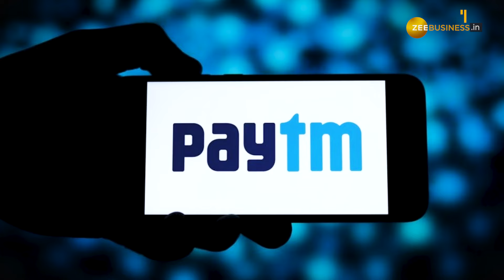Stock Market: RBI के एक्शन के बाद Paytm के शेयर में लगा 20% का लोअर सर्किट, आगे क्या करना चाहिए?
Stock Market: RBI ने पेटीएम पेमेंट बैंक पर सख्ती की है जिसका असर Paytm के स्टॉक पर देखने को मिल रहा है.बजट के दिन बाजार खुलते ही शेयर में 20% का लोअर सर्किट लग गया.दरअसल, RBI एक्शन के बाद ग्लोबल ब्रोकरेज ने शेयर डाउनग्रेड किया साथ ही शेयर पर टारगेट भी घटा दिया है.